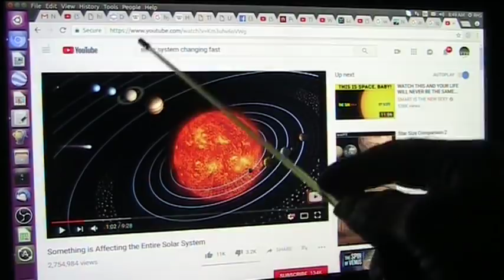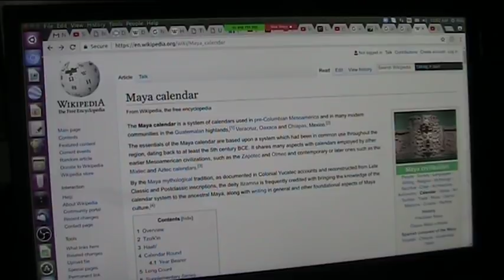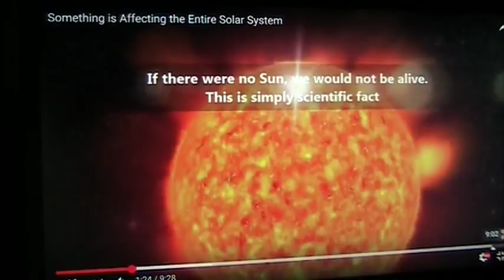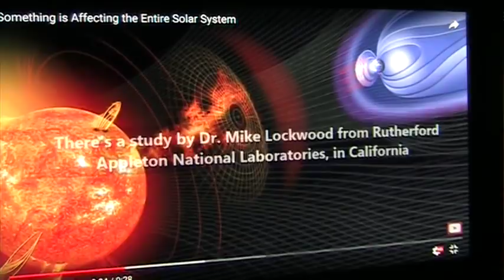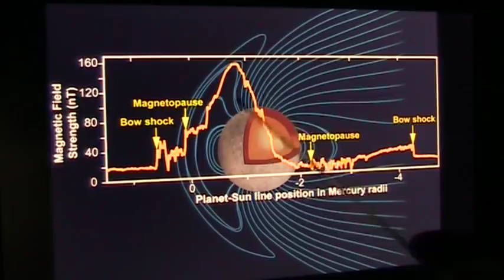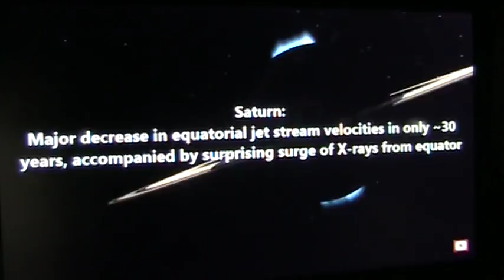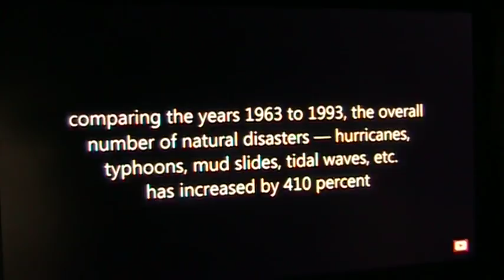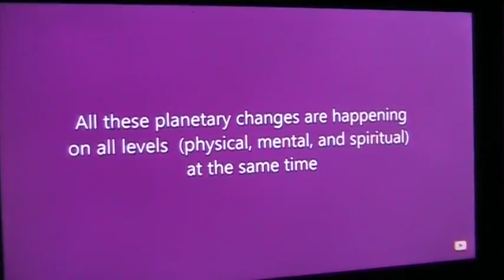Why did Venus Heat up 2500% Recently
The ENTIRE Solar system is crashing into DENSE matter in space. The crushing of the atmospheres of planets is overheating them.